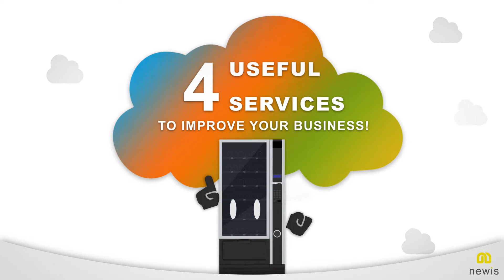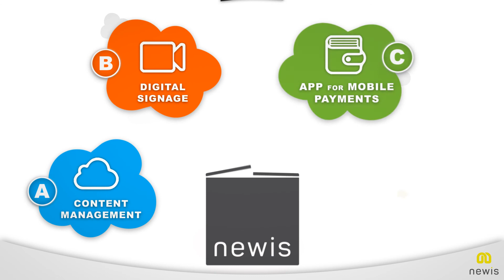Cloud teaser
Newis cloud